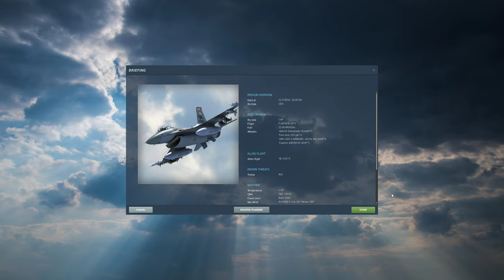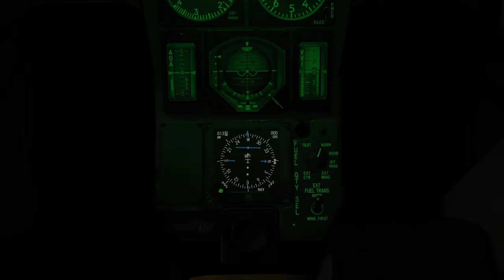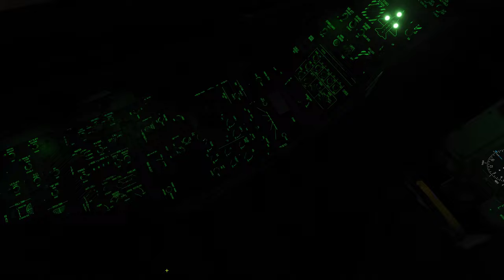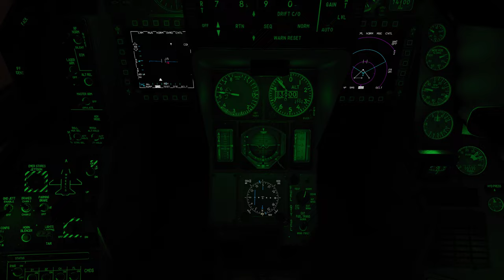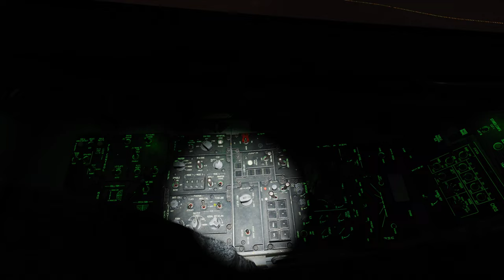DCS World:F-16C Viper | Air-to-air Refueling at Night /PT-BR_VÍDEO 1970